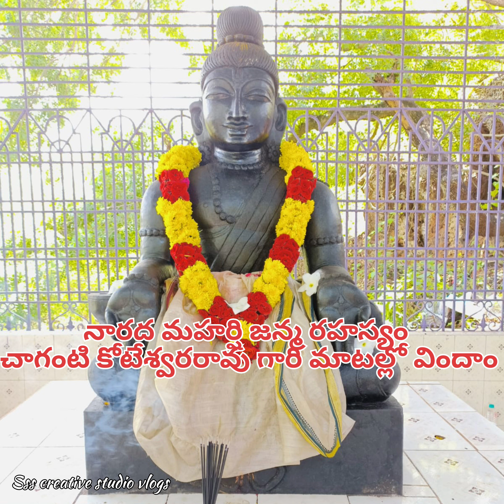నారద మహర్షి జన్మ రహస్యం చాగంటి కోటేశ్వరరావు గారి మాటల్లో విందాంyoutube